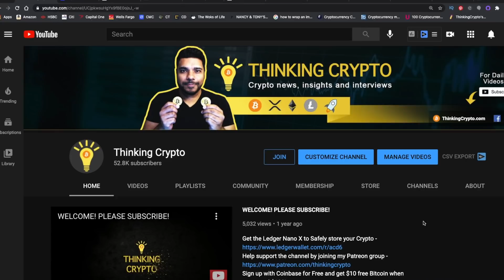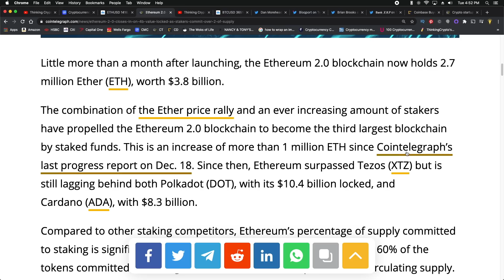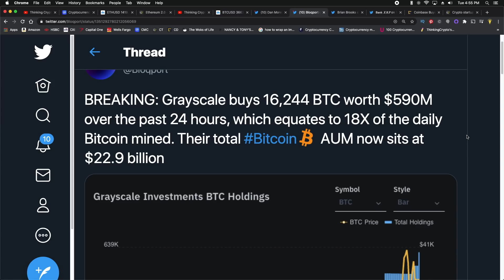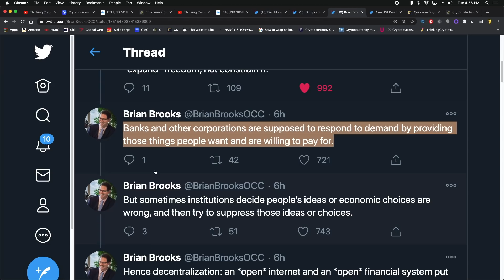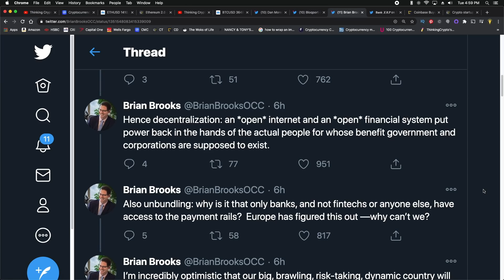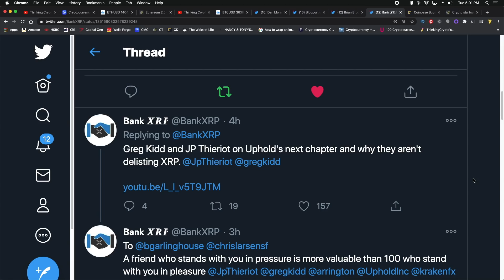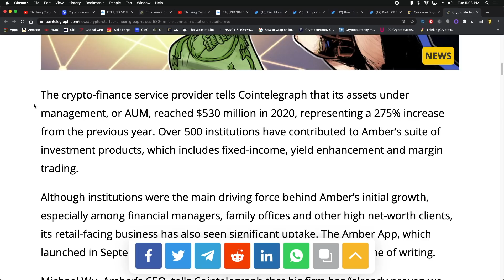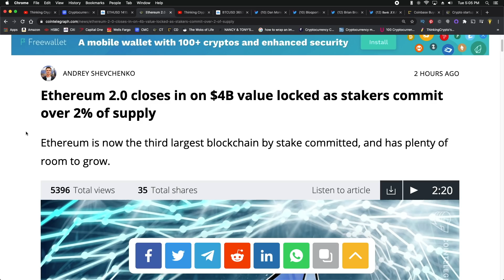Ethereum Breaks ATH & $10K Prediction - Grayscale & Bitcoin $115K - XRP Not A Security Says CEO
Ethereum broke it's 2017 all time high price of $1,400 and could hit $10,000 at the peak of the crypto bull run. Ethereum 2.0 closes in on $4 Billion value locked as stakers commit over 2% of supply. Dan Morehead confirms his price prediction of $115,000 for Bitcoin by August 2021. Grayscale buys 16,244 BTC worth $590 million over the past 24 hours, which equates to 18X of the daily Bitcoin mined. Their total Bitcoin AUM now sits at $22.9 billion. Coinbase buys blockchain infrastructure startup Bison Trails. Crypto startup Amber Group raises $530 million AUM as institutions, retail arrive.